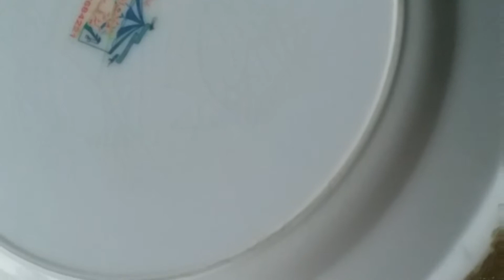donuts ka maza chocolate syrup ky sath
donuts chocolate syrup# snack# evening chaska#meetha#